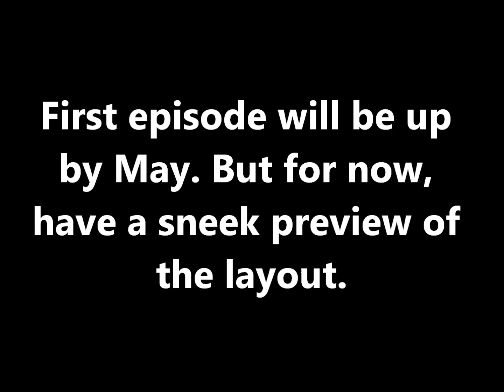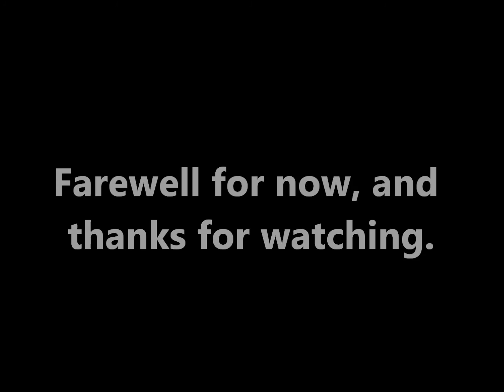Alternate War Simulation: Bolivian Civil War + Future of the Channel